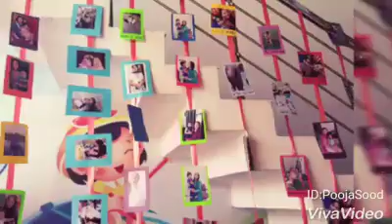Mother's Day Celebrations🎊🎉🎊🎉🎊🎉.....